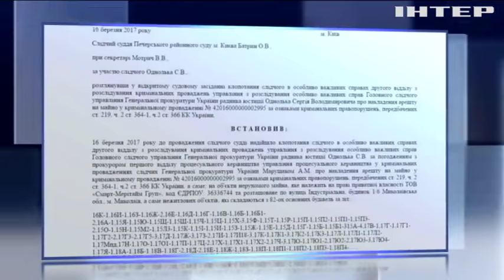В Николаеве рабочие требуют защитить завод от рейдерского захвата